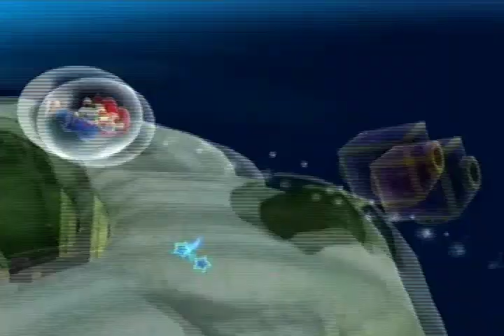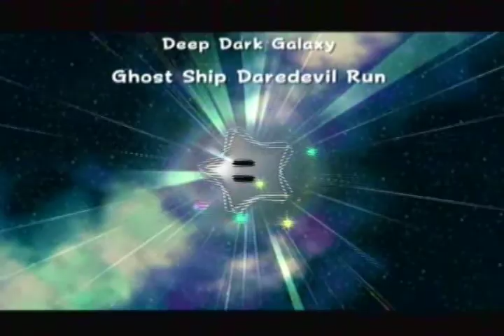Let's Play Super Mario Galaxy Episode 38 - Stars in a Box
Welcome to Episode 38 of my Super Mario Galaxy lets play!
Stars in this episode:
Deep Dark Galaxy - Boo in a Box
Deep Dark Galaxy - Bubble Blastoff
Deep Dark Galaxy - Guppy and the Underground Lake
Deep Dark Galaxy - Ghost Ship Daredevil Run